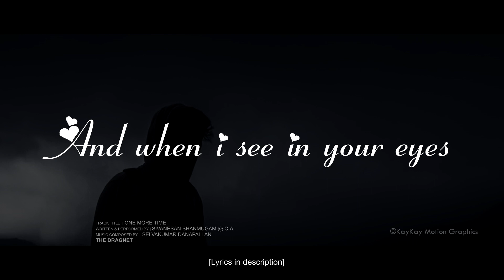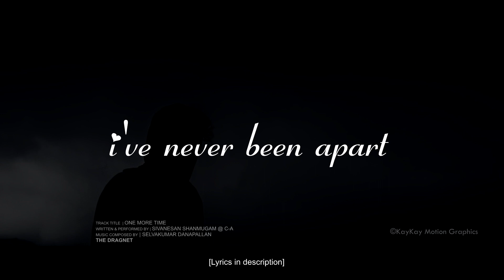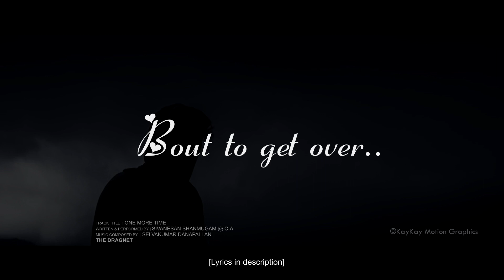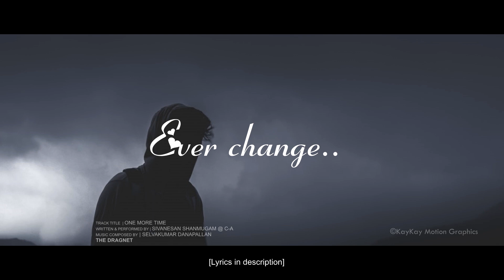One More Time |The Flashback OST | The Dragnet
KAYKAY MOTION GRAPHICS & SKD RECORDS
proudly present to you

An Original Sound Track of the flashback scene in TheDragnet short film.
Written-Directed-Shot-Edited by Kriskumar Karuppayah

Lyrics written & performed by | Sivanesan Shanmugam @ C-A
Music composed by | Selvakumar Danapallan _SKD Records

Complete lyrics:

" Hmmmm.
The first time I saw you Everything amazing
Heart to your soul you caught me in between it
Girl you brought me down to my knees
And when I see in your eyes I see all my future
Never thought would change and it’s about to get over
Girl you left me feelin insane
when you say all the words you just  broke all my curse
Living the dream that’s what you made it worst
Girl you got me feeling something
I’m just counting the days when you told me to wait
Time is just ticking my heart saying wait
Girl you knock me down to the floor
I’m feeling the pain across all of my body is real
Thought it’s unreal but I left you for deal
Guilty as fuck but I couldn’t unreel no
Feels like you taking my soul and it’s leaving my bones
Wish you were here but now everythings gone
Starting to feel my heart feeling sorrow
When lifes getting colder and I getting sober
Never thought everything bout to get over
Somethings will never ever change
Time after time I’ll be breaking my heart
Telling the lies I’ve never been apart
Yeahhhh. you left me now
You got me feeling like
Ooooooohhhhhhhh.
Ooooohhhhhhhhhh.